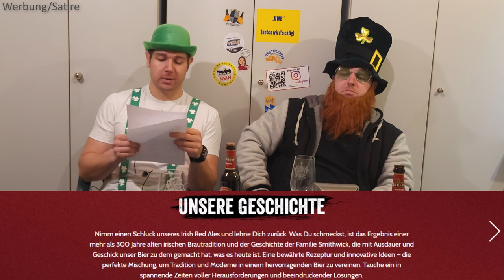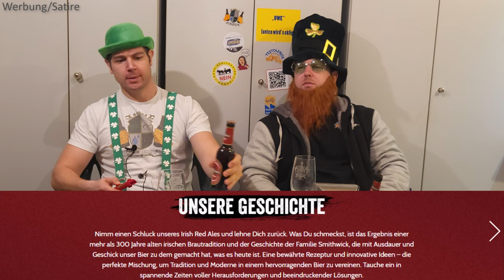Kilkenny Biertest - Das bekannteste irische Bier im Härtetest bei den Testoleros Die Biertester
Willkommen zu einer neuen Folge von "Die Testoleros"! In diesem Video gibt's mal ein Bier aus Ireland, gebraut nach dem deutschen Reinheitsgebot, zu unseren irischen Sankt Patrick's Day Wochen!

➡️ "Kilkenny Irish Red Ale
Ein ausgewogenes Meisterstück traditioneller irischer Braukunst – unser Kilkenny Irish Red Ale ist ein wahrhaft irisches Bier höchster Qualität, das für das Lebensgefühl Irlands steht.
Seit über drei Jahrhunderten hat sich unsere Rezeptur kaum verändert – wir verwenden nur Wasser, Hopfen, Gerste und Hefe. Das Ergebnis ist ein obergäriges Bier, das durch sein unvergleichliches Aroma besticht: fruchtig-blumig mit einem Hauch von Karamell und Röstaromen. Erfrischend und rein im Geschmack schmeckt Kilkenny Irish Red Ale typisch irisch.
Das Geheimnis für die charakteristische rubinrot schimmernde Farbe von Kilkenny Irish Red Ale liegt in dem speziellen Röstverfahren der Gerste in der Brauerei – ein Verfahren, das nur noch wenige Brauereien weltweit direkt vor Ort selbst durchführen. Damit setzen die Brauer von Kilkenny Irish Red Ale fort, was einst in den mittelalterlichen Gemäuern eines Franziskanerklosters seinen Anfang nahm: Schon im 13. Jahrhundert entwickelten Mönche der St. Francis Abbey in Kilkenny das einzigartig irische Brauverfahren.

Heute wird Kilkenny Irish Red Ale ausschließlich in der St. James’s Gate Brauerei in Dublin gebraut – sein unverfälschter Geschmack aber ist bis heute Zeuge einer jahrhundertealten irischen Brautradition.

"Unsere Geschichte
Nimm einen Schluck unseres Irish Red Ales und lehne Dich zurück. Was Du schmeckst, ist das Ergebnis einer mehr als 300 Jahre alten irischen Brautradition und der Geschichte der Familie Smithwick, die mit Ausdauer und Geschick unser Bier zu dem gemacht hat, was es heute ist. Eine bewährte Rezeptur und innovative Ideen – die perfekte Mischung, um Tradition und Moderne in einem hervorragenden Bier zu vereinen. Tauche ein in spannende Zeiten voller Herausforderungen und beeindruckender Lösungen." heißt es hingegen

Was halten wir denn vom guten irischen Kilkenny?
Das Design überzeugt uns überhaupt nicht, vermutlich jedoch weil es nur eine kleine Flasche ist.
Die Optik des Bieres ist ganz typisch, einem Red Ale würdig. Der Schaum hält sich sehr gut.
Es schmeckt fruchtig, rauchig und man schmeckt Rostaromen. So sollte ein gutes Ale schmecken!
Der Geschmack ist nichts für uns, änlich wie schon bei der Baltic Box.

👑Ergebnis:
Bronze : Mittelklasse. Nichts Besonderes. Nichts Schlechtes, aber vermutlich billiges? Genau das richtige für unerwünschte Gäste deiner Behausung.

🍺 Schaut mal bei Carlsberg vorbei!